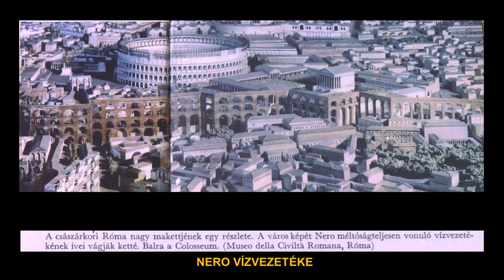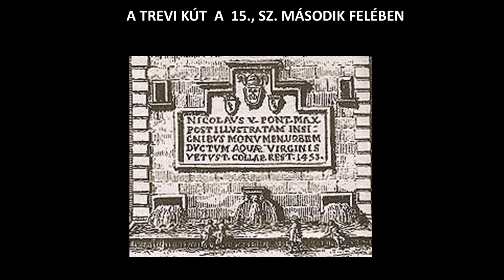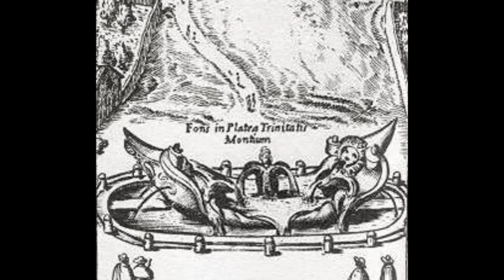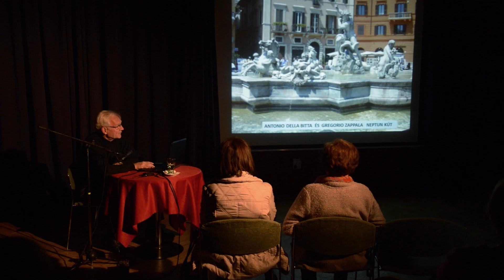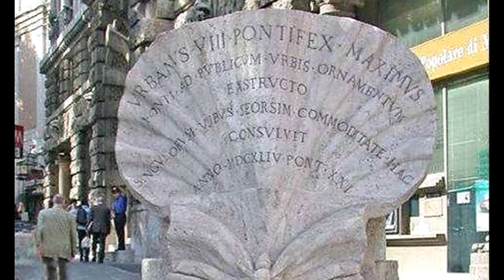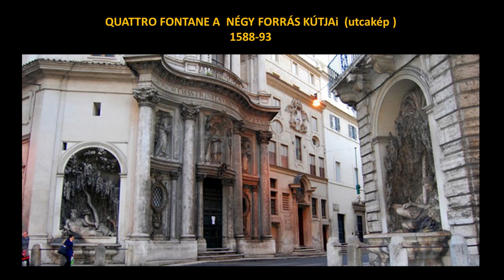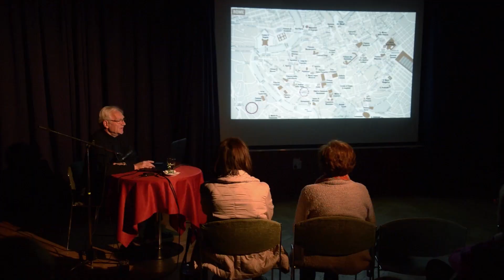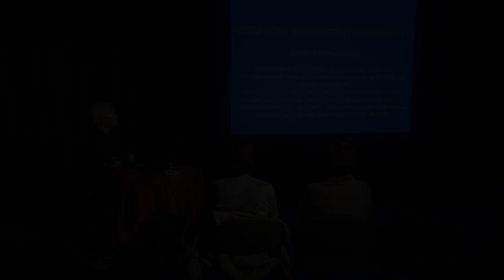Róma kútjai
Róma nem létezhetett volna ivóvíz nélkül. Hogyan építették ki a vízellátását az ókorban? A művészek hogyan adtak méltó hangsúlyt a kutaknak? Végezetül egy kis zene, képekkel.